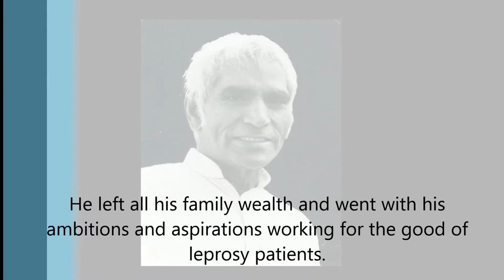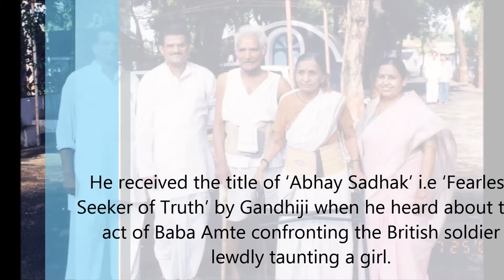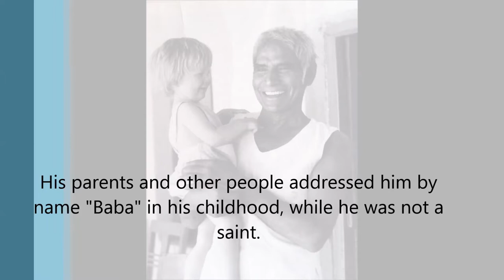Baba Amte (Activist) Birthday, Death, Bio, Family & Unknown Facts | Murlidhar Devidas Amte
Baba Amte was born on 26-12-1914 in Hinganghat, Wardha in the state of Maharashtra, India. He was an Indian Activist, Social Worker, Lawyer & Freedom Fighter.

See the Video to know more like his death, bio, family, career, awards, honour and unknown facts about Baba Amte (Activist).